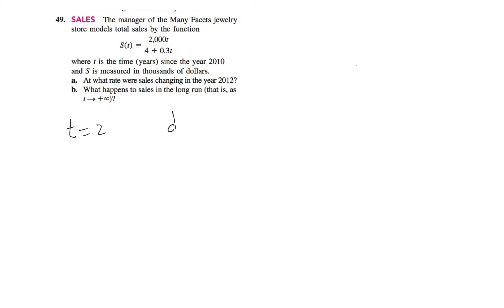Section 2.3 problems 49,50